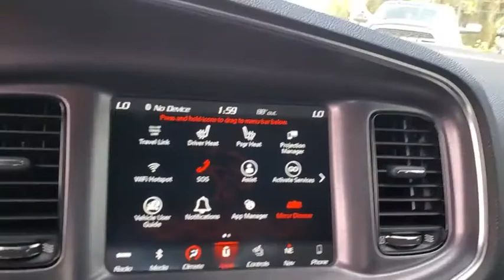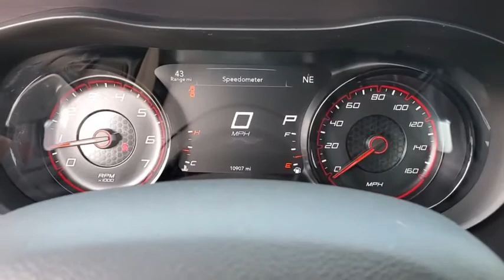2018 Dodge Charger New Smyrna Beach, Port Orange, Daytona Beach, Deltona, Sanford, FL H119930A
Granite Pearlcoat Used 2018 Dodge Charger available in New Smyrna Beach, Florida at New Smyrna Chrysler. Servicing the Port Orange, Daytona Beach, Deltona, Sanford, FL area.

CARFAX One-Owner. Clean CARFAX. Granite Pearlcoat 2018 Dodge Charger R/T RWD 8-Speed Automatic HEMI 5.7L V8 Multi Displacement VVT **3-month 3,000 miles power train warranty**, Backup Camera, Bluetooth, Navigation, 5-Year SiriusXM Traffic Service, 5-Year SiriusXM Travel Link Service, Black 1-Piece Performance Spoiler, Black-Edged Premium Floormats, Blacktop Package, Blacktop R/T Badge, Dark Brushed II Interior Accents, Dodge Grille Badge, Gloss Black I/P Cluster Trim Rings, Navigation & Travel Group, Navigation System, Quick Order Package 29N R/T, R/T Badge, Radio: Uconnect 4C Nav w/8.4 Display, Satin Black Charger Decklid Badge, SiriusXM Traffic Plus, SiriusXM Travel Link, Trailer Sway Damping, Wheels: 20 x 8.0 Gloss Black Painted Aluminum.Recent Arrival!
ENGINE: 5.7L V8 HEMI MDS VVT  (STD),WHEELS: 20 X 8.0 GLOSS BLACK PAINTED ALUMINUM,RADIO: UCONNECT 4C NAV W/8.4 DISPLAY,QUICK ORDER PACKAGE 29N R/T  -inc: Engine: 5.7L V8 HEMI MDS VVT  Transmission: 8-Speed Automatic (8HP70)  R/T Badge  Trailer Sway Damping,GRANITE PEARLCOAT,TRANSMISSION: 8-SPEED AUTOMATIC (8HP70)  (STD),NAVIGATION & TRAVEL GROUP  -inc: SiriusXM Traffic Plus  Radio: Uconnect 4C Nav w/8.4 Display  5-Year SiriusXM Travel Link Service  5-Year SiriusXM Traffic Service  SiriusXM Travel Link,BLACK  HOUNDSTOOTH CLOTH SPORT SEAT,TIRES: P245/45R20 BSW AS PERFORMANCE  (STD),BLACKTOP PACKAGE  -inc: Gloss Black I/P Cluster Trim Rings  Black 1-Piece Performance Spoiler  Dark Brushed II Interior Accents  Satin Black Charger Decklid Badge  Blacktop R/T Badge  Wheels: 20 x 8.0 Gloss Black Painted Aluminum  Black-Edged Premium Floormats  Dodge Grille Badge,Rear Wheel Drive,Power Steering,ABS,4-Wheel Disc Brakes,Brake Assist,Aluminum Wheels,Tires - Front Performance,Tires - Rear Performance,Power Mirror(s),Heated Mirrors,Rear Defrost,Intermittent Wipers,Variable Speed Intermittent Wipers,Rear Spoiler,Daytime Running Lights,Automatic Headlights,Fog Lamps,MP3 Player,Auxiliary Audio Input,Premium Sound System,Satellite Radio,MP3 Player,Steering Wheel Audio Controls,Auxiliary Audio Input,Requires Subscription,Premium Sound System,Bluetooth Connection,Bucket Seats,Heated Front Seat(s),Power Driver Seat,Pass-Through Rear Seat,Rear Bench Seat,Adjustable Steering Wheel,Trip Computer,Power Windows,WiFi Hotspot,Driver Adjustable Lumbar,Leather Steering Wheel,Keyless Entry,Power Door Locks,Keyless Start,Keyless Entry,Power Door Locks,Remote Trunk Release,Universal Garage Door Opener,Cruise Control,Climate Control,Multi-Zone A/C,A/C,Cloth Seats,Driver Vanity Mirror,Passenger Vanity Mirror,Driver Illuminated Vanity Mirror,Passenger Illuminated Visor Mirror,Auto-Dimming Rearview Mirror,Floor Mats,Remote Engine Start,Keyless Start,Smart Device Integration,Remote Engine Start,Power Windows,Power Door Locks,Trip Computer,Engine Immobilizer,Traction Control,Stability Control,Front Side Air Bag,Rear Parking Aid,Telematics,Requires Subscription,Tire Pressure Monitor,Driver Air Bag,Passenger Air Bag,Front Head Air Bag,Rear Head Air Bag,Passenger Air Bag Sensor,Knee Air Bag,Child Safety Locks,Back-Up Camera,Navigation System,Blacktop Package,Navigation & Travel Group,Quick Order Package 29N R/T,6 Speakers,AM/FM radio: SiriusXM,Radio data system,Radio: Uconnect 4C Nav w/8.4 Display,Radio: Uconnect 4C w/8.4 Display,Air Conditioning,Automatic temperature control,Front dual zone A/C,Rear window defroster,Power 8-Way Driver Seat,Power driver seat,Power steering,Power windows,Remote keyless entry,Steering wheel mounted audio controls,Four wheel independent suspension,Traction control,4-Wheel Disc Brakes,ABS brakes,Anti-whiplash front head restraints,Dual front impact airbags,Dual front side impact airbags,Emergency communication system: SiriusXM Guardian,Front anti-roll bar,Knee airbag,Low tire pressure warning,Occupant sensing airbag,Overhead airbag,Rear anti-roll bar,All Speed Traction Control,Brake assist,Electronic Stability Control,ParkView Rear Back-Up Camera,Rear Parking Sensors,Delay-off headlights,Front fog lights,Fully automatic headlights,Panic alarm,Speed control,Black 1-Piece Performance Spoiler,Blacktop R/T Badge,Body Color Exterior Mirrors,Bumpers: body-color,Dodge Grille Badge,Exterior Mirrors w/Heating Element,Heated door mirrors,Power door mirrors,R/T Badge,Satin Black Charger Decklid Badge,Spoiler,5-Year SiriusXM Traffic Service,5-Year SiriusXM Travel Link Service,Auto-dimming Rear-View mirror,Black-Edged Premium Floormats,Cloth Sport Sea